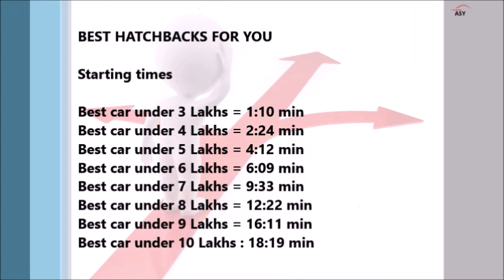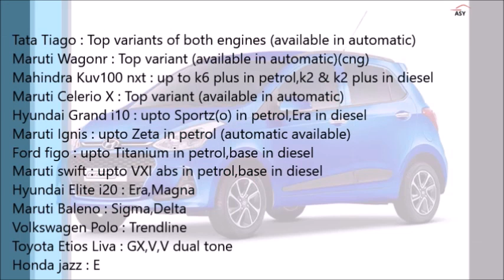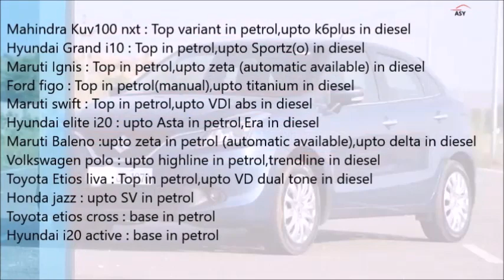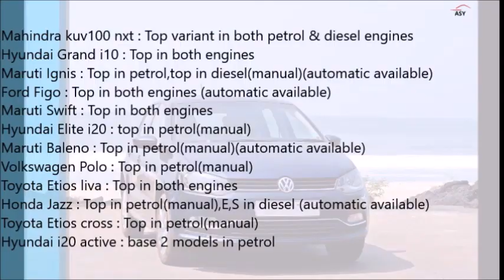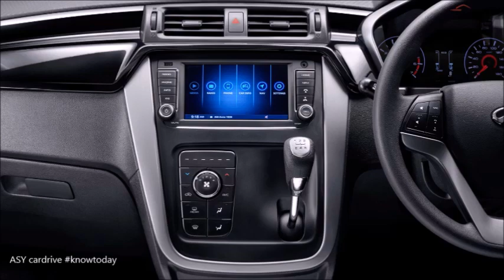Best Hatchbacks between 3 to 10 Lakhs in india 2017/2018 | best CARS under any budget : asy cardrive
Detailed discussion of best hatchback cars between  3 lakhs to 10 lakhs in india
best hatchback cars in india 2017
best hatchback cars in india 2018